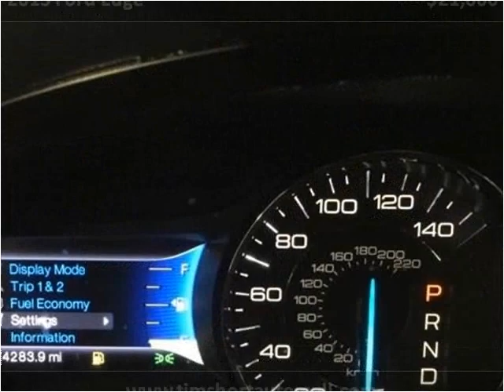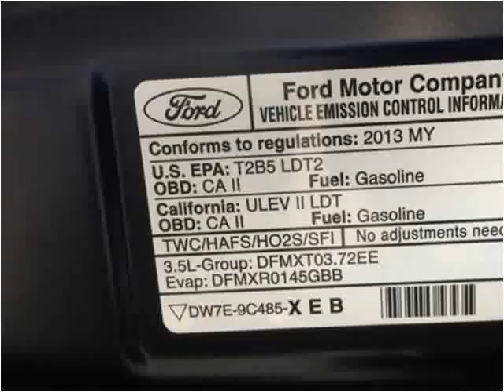2013 Ford Edge Used Cars Corbin KY